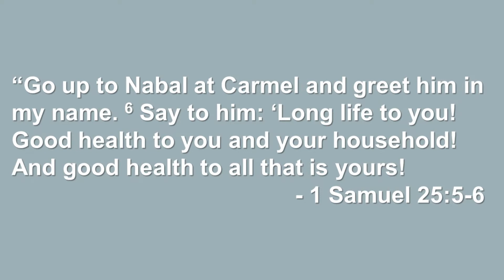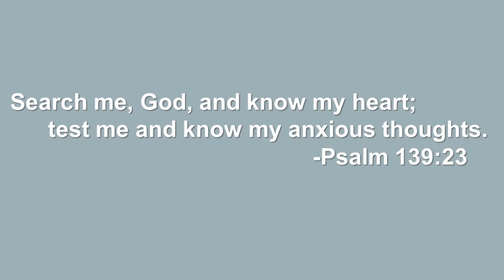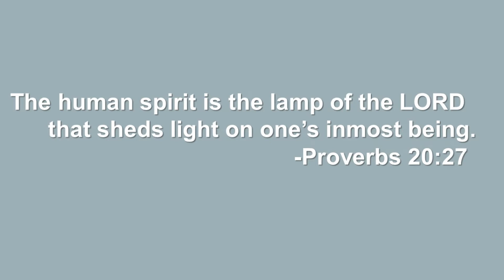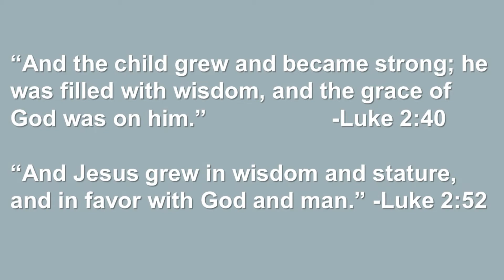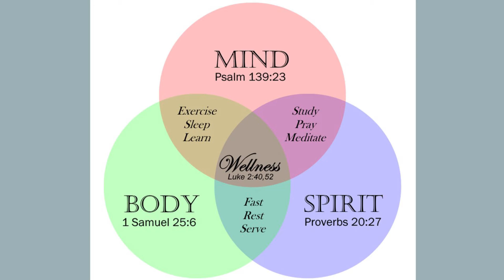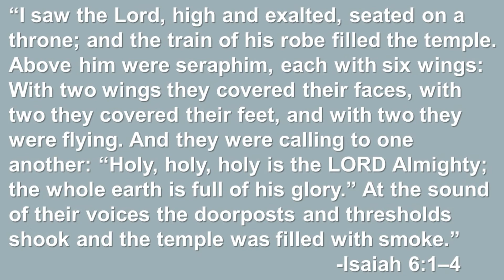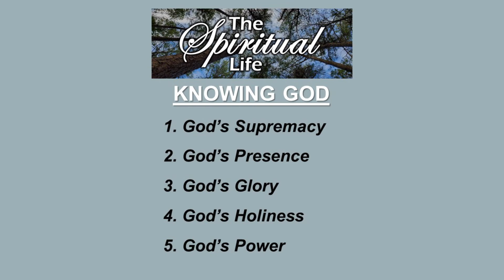Quaker Gap Baptist Church | Sunday Morning Worship Service | August 15, 2021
A replay of our Worship Service from Sunday, August 15th, 2021. Music by James Byrd. Beginning of a new Sermon Series: The Spiritual Life. Message, Knowing God, from Isaiah 6:1-8.